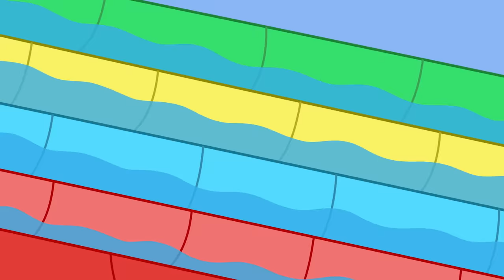The Vending Machine 🥤 | Peppa Pig Tales